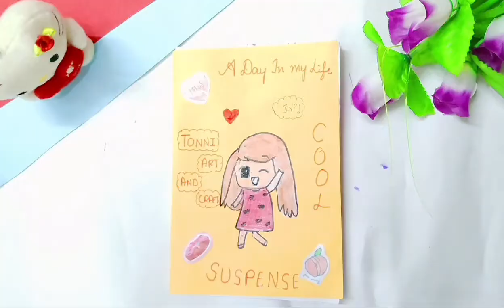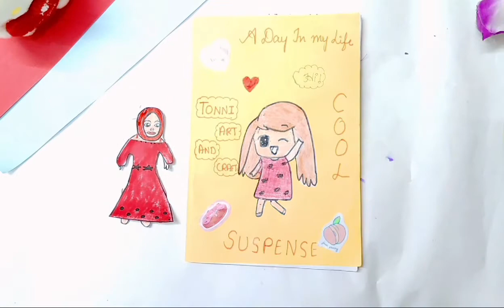Tonni art and craft A day in my life / Quite book / Part 1 / Tonni daily routine .